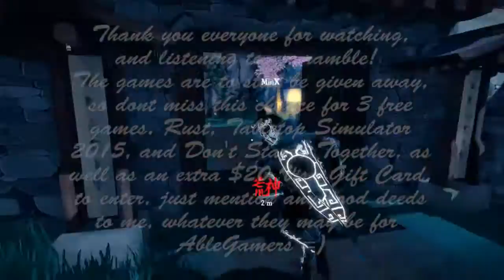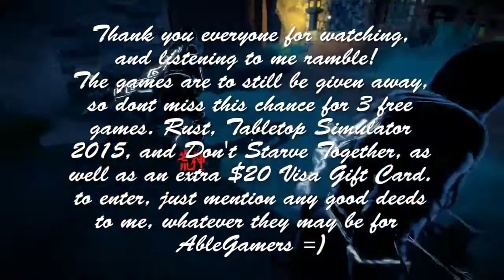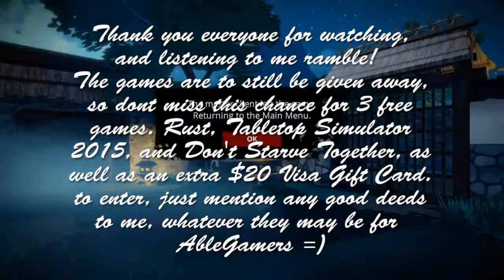AbleGamers Game Giveaway / What's Going On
Hey guys, just a reminder of what's going on, we still have a game giveaway going on, so anyone interested and wanting a chance for 10 games, just let me know something you've done for the charity and you are entered automatically :) even a $20 gift card to boot! Can't beat that for a quick : "I did (this thing here)" and you're entered. It can be a message, a comment, something on my wall, to people who actually know me, can be a text, an email to my buisiness email, ANY WAY you want to contact me, and you will be entered. Once 10 people enter, a week will pass and I will draw the names, simple right? :)
-R.S. II